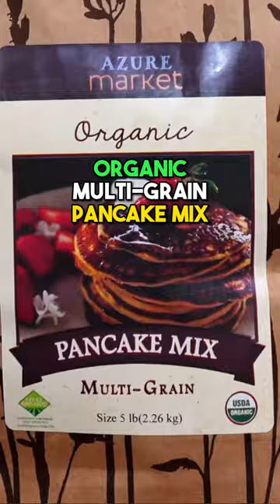I Bet You CAN'T Find These at Your Grocery Store!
Organic and non-GMO foods can be hard to find at local grocery stores, especially in bulk sizes.  That is why we buy all of our groceries from Azure Standard.  I share 5 items that I bet you can't find at your local grocery store.

All of these items can be found in a grocery haul we filmed.